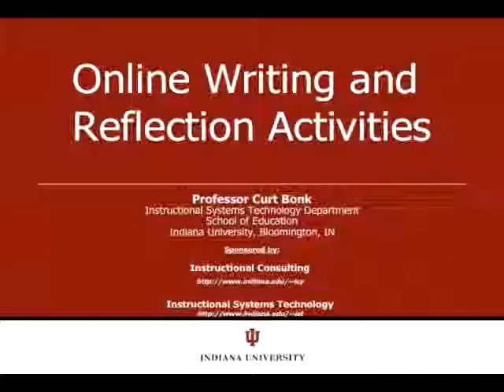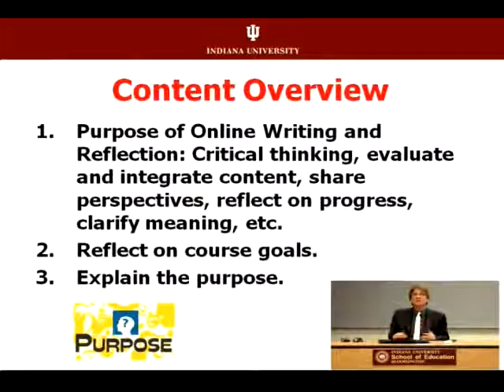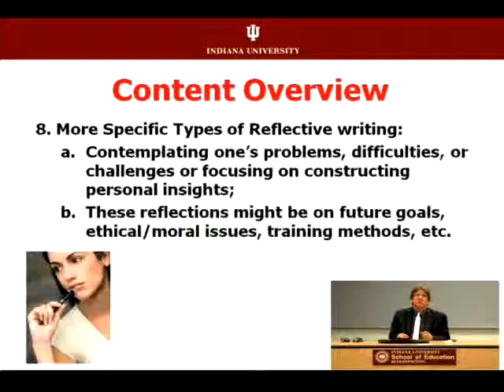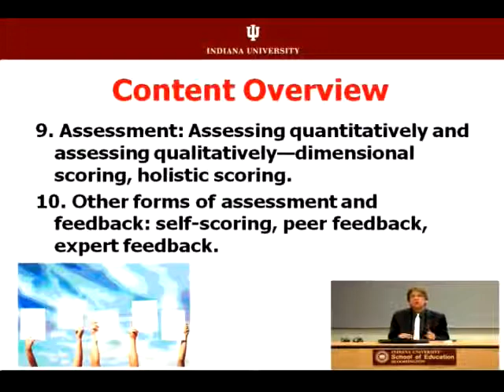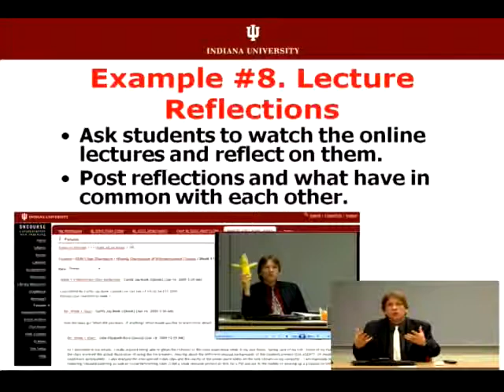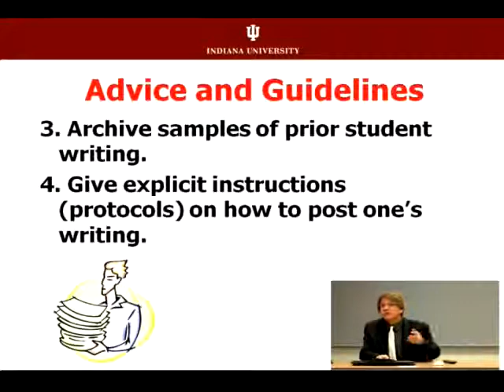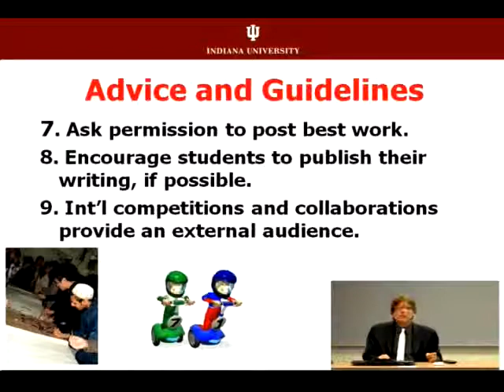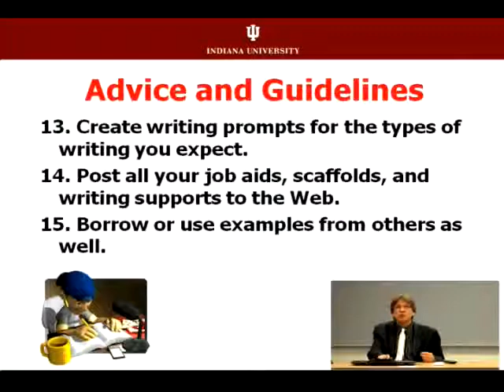14 Online Writing and Reflection Activities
In "Online Writing and Reflection Activities," Dr. Bonk stresses the importance of incorporating meaningful writing and reflection activities in an online class. Details are provided on techniques (e.g., individual, group) and tools (e.g., wikis, blogs) that can be used directly in your class.